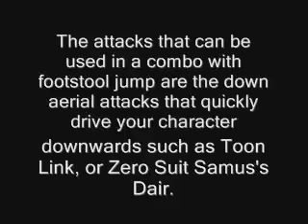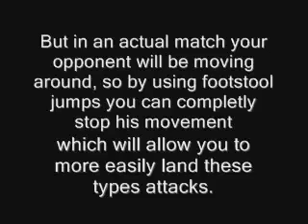Ssbb Footstool Jump Combo Guide